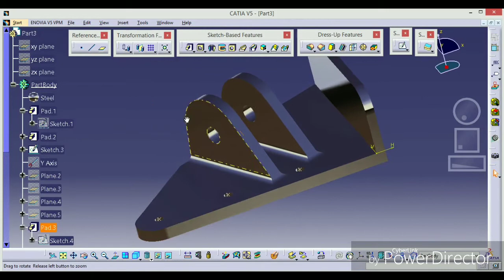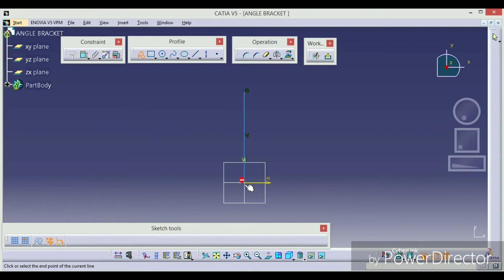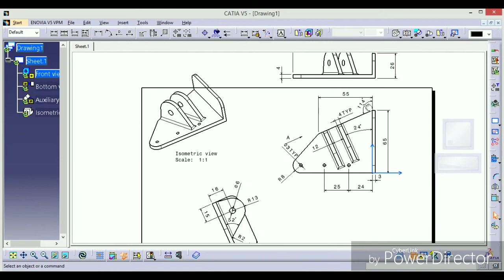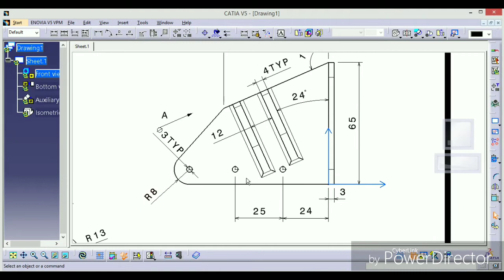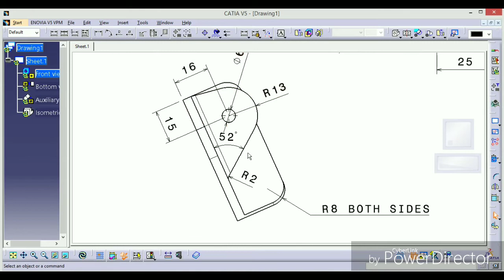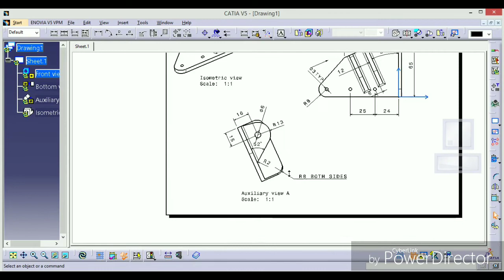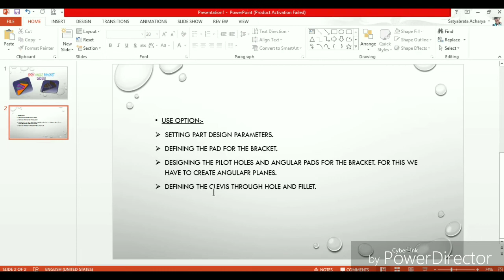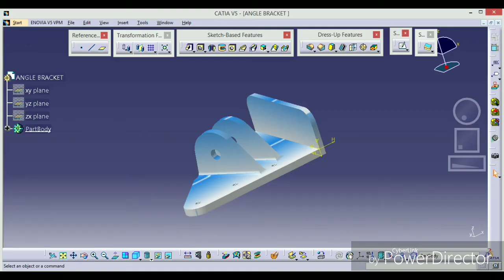Easy angle bracket design in CATIA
Hello friends aaj ki ess special episode main aap savi ko jaane ko milega how to create easy "Angle bracket" with CATIA. Aap iss video ko last tak jarur dekhe and Kuch v doubt ho to comments section main jarur bataye. I am very much thankful for your supports , video achi lage to like Kariye , doston main share kariyega and design se related videos dekhne keliye humare channel DESIGN UNIVERSE ko jarur subscribe Kariye. Chaliye milte Hain next video main ,, till then take care love you, stay happy and kip going. 😊😊😊😊😊